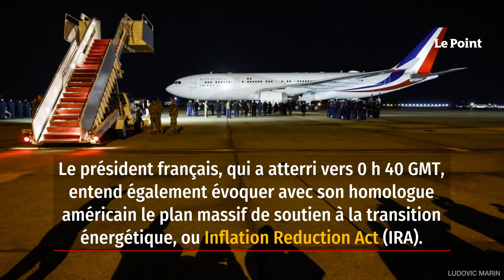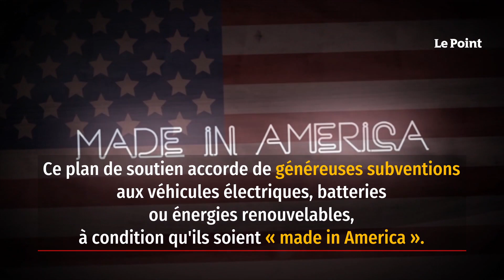Emmanuel et Brigitte Macron sont arrivés aux États-Unis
Pour la deuxième fois depuis son accession à la présidence de la France, Emmanuel Macron est reçu à la Maison Blanche. Cette fois, c'est Joe Biden qui fera découvrir au Président et à son épouse les fastes de la Maison Blanche. Les discussions stratégiques entre les deux hommes devraient tourner autour de la guerre en Ukraine et le protectionnisme commercial des États-Unis. Retrouvez-nous sur : - Youtube - Facebook - Twitter - Instagram - Tik Tok - LinkedIn